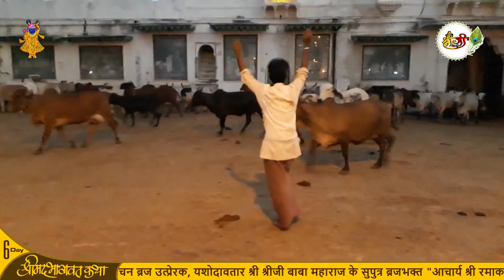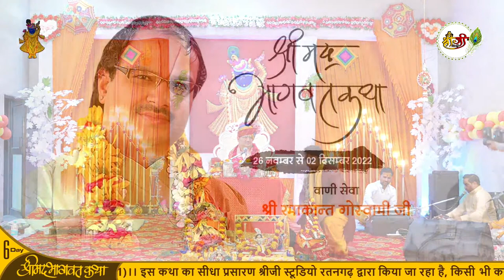Live - Shrimad Bhagwat Katha By Shri Ramakant Goswami Ji || Day 6 || Ratangarh (Rajasthan) 2022